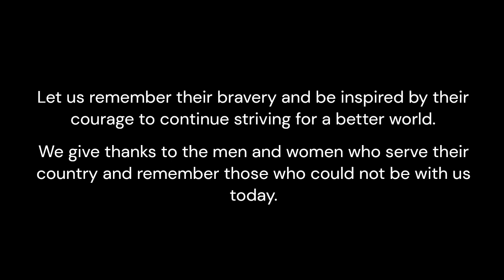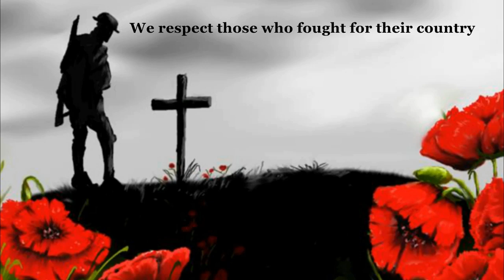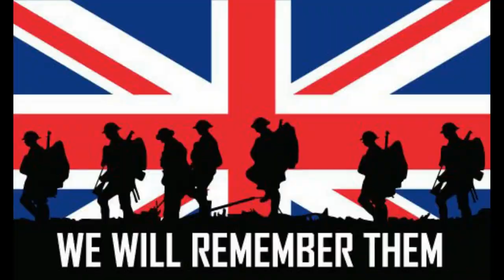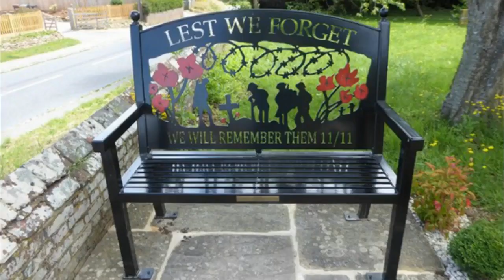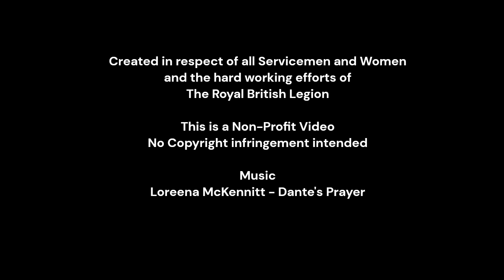Remember Them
at the going down of the sun we shall remember them